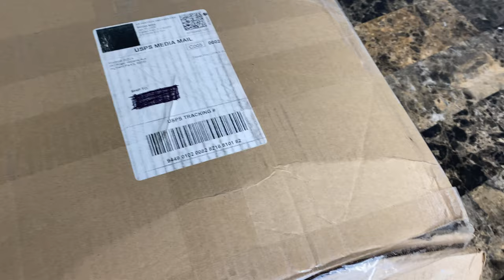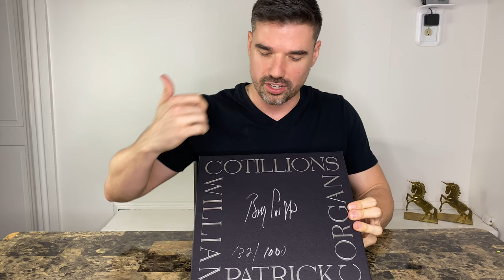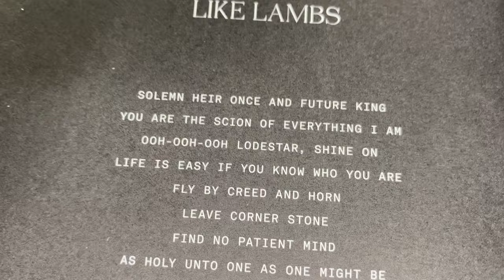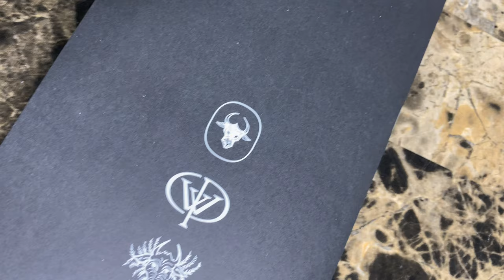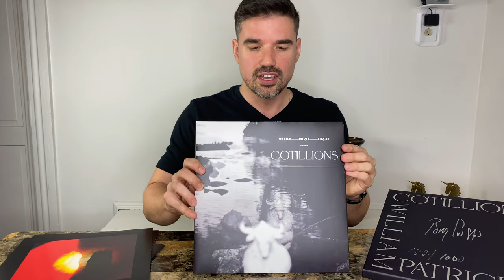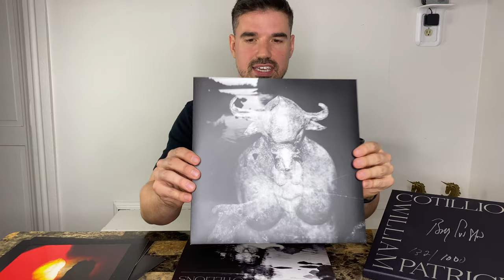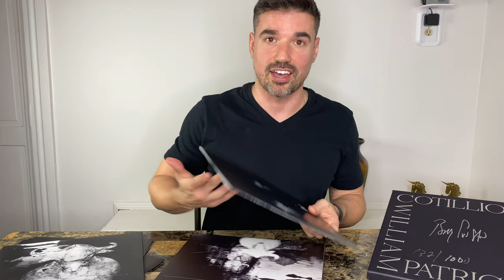Unboxing Cotillions Limited Edition Vinyl Billy Corgan (WPC) of the Smashing Pumpkins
My first unboxing video! On 11/22/19 Billy Corgan of the Smashing Pumpkins released Cotillions, the follow up solo album to Ogilala (honestly one of the best albums in the entire universe, if you see a signed vinyl online, let me know!). There were only 1,000 copies of the Cotillions Limited Edition vinyl printed, all signed and number by Billy (William Patrick Corgan)! I got my hands on one, and opened it live for you'll to see!

If you haven't heard this album, you're missing the F out! Links for finding the album are below!

*Note, this is not a paid advertisement for the album, I'm just a big fan and wanted to share my excitement!

*MUSIC IN THIS VIDEO IS NOT FROM COTILLIONS

WPC official store!